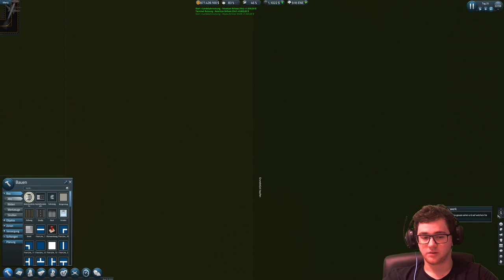Große Schritte 🥔 SimAirport S2 #08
Mit großen Schritten schreitet der Bau vorran.
2 Start-/Landebahnen werden gebaut und die Gates bekommen ihren Platz.